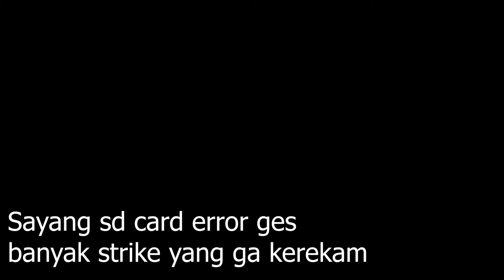Mancing Laut | spot ngapung sekitaran pulau seribu MANTAP!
kali ini ngapung dulu mang, ganti suasana bersama km marco